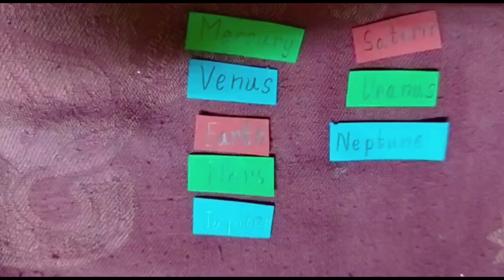Model of Solar System Project Work by Grade 2 Student !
This is my project work video about solar system of the universe !

Please watch my video and feedback me for improving my upcoming videos.

Your suggession and feedback is more to me.